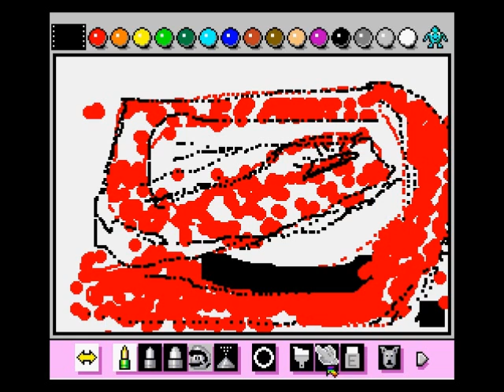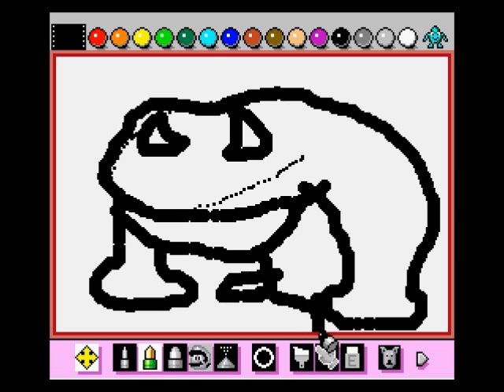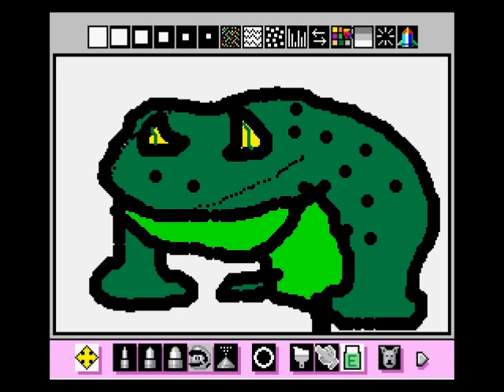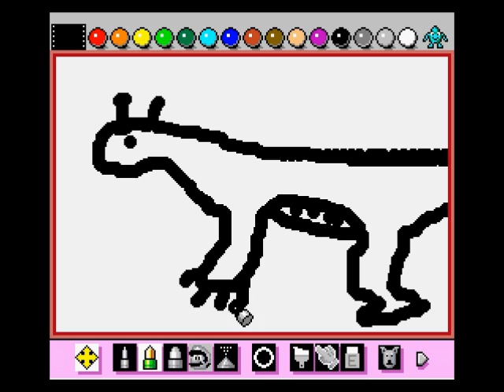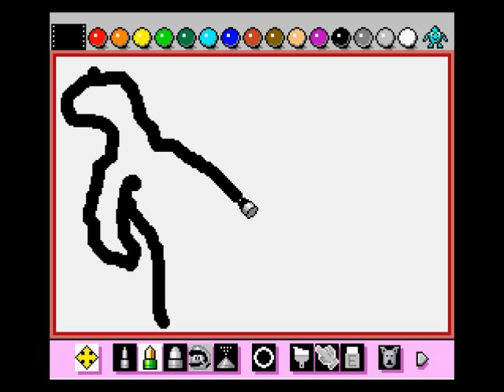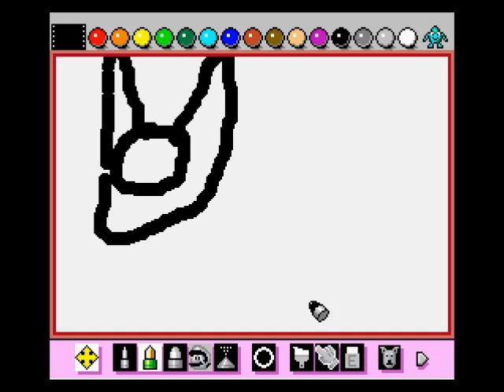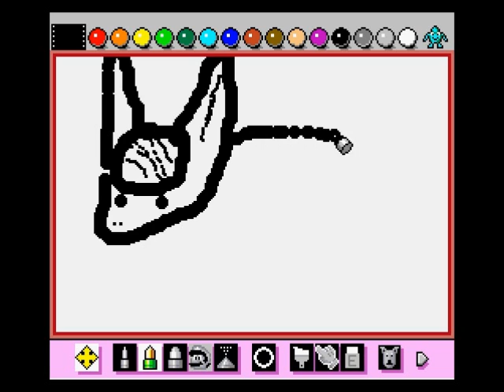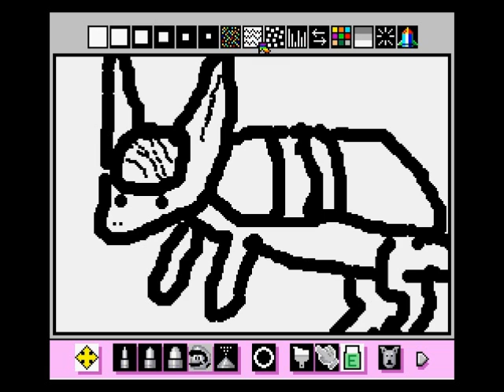Let's Draw - Mario Paint - 2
Drawing more stupid crap.